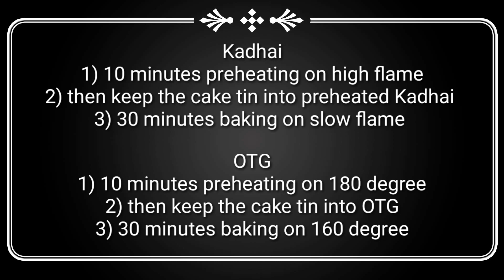bakery style sponge recipe || Free basic to professional cake series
chinmayi cakes & classes
chinmayi cakes

❤️ Free Basic to Professional Cake series ❤️